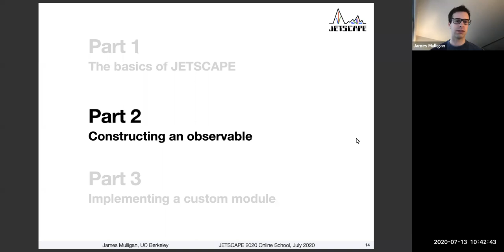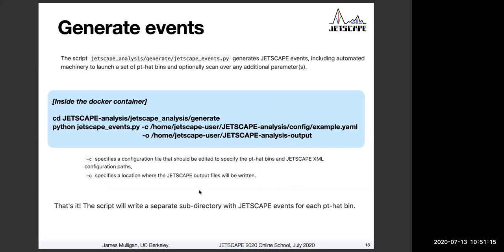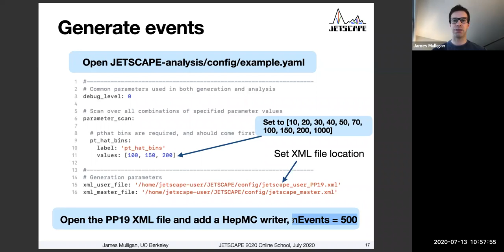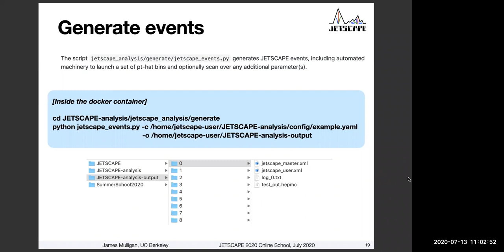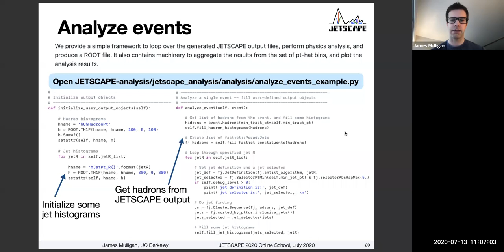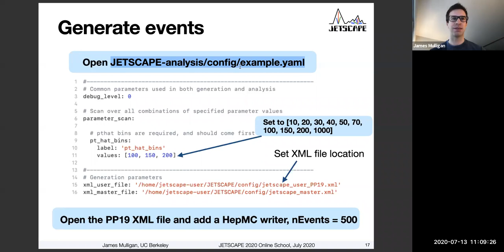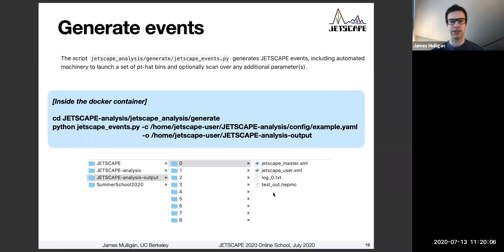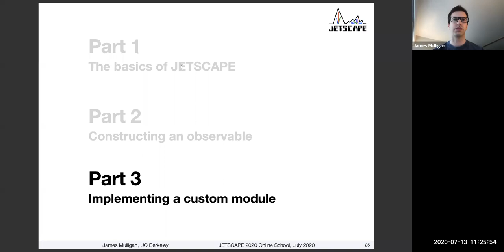The Framework (Interactive) - Constructing an Observable (Part 2)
JETSCAPE Online Summer School 2020
The Framework (Interactive)
Part 2 - Constructing an Observable
Slides 14-24